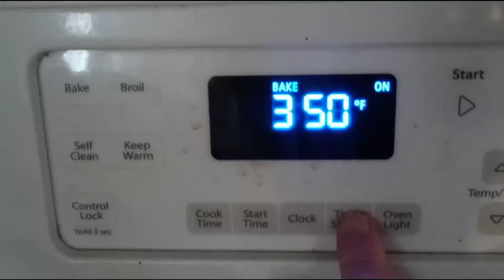walnut lover brownies